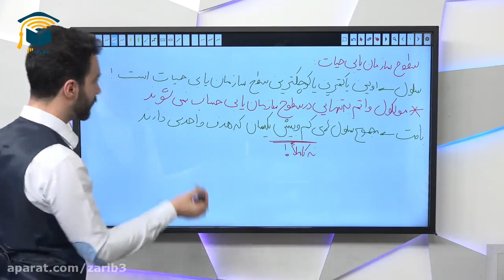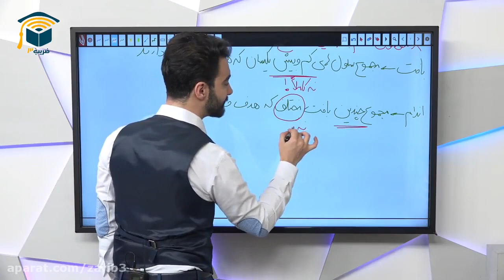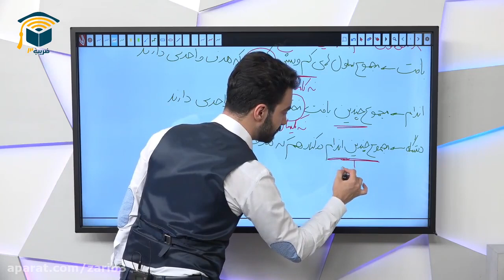The Smart Persons Guide to what does education mean to you